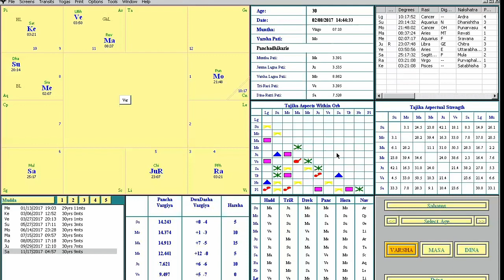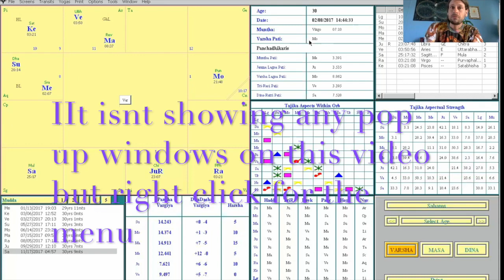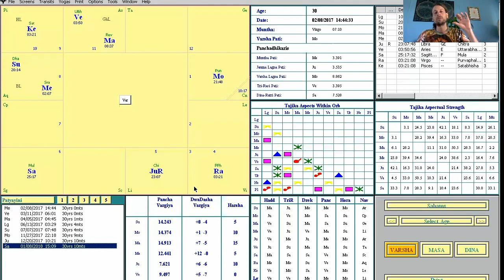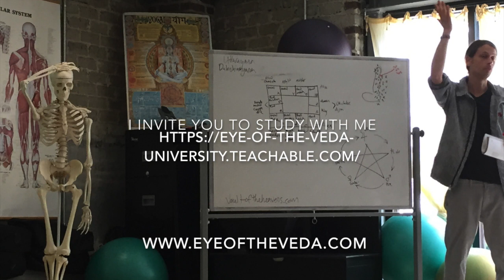An Intro Tour Of The Varshaphala Chart And How To Read It (Solar Return Charts the Vedic Astro Way)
How do we read the solar return or varshaphala chart? What are the important factors and techniques to use? This video gives a tour of the solar ingress chart and how to interpret it in the vedic/tajika jyotish tradition.